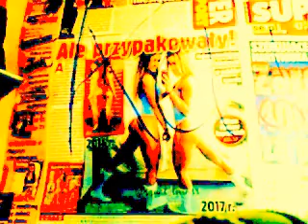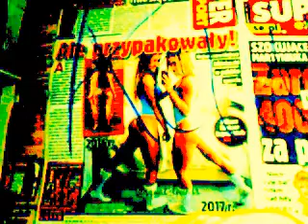DAMY RADĘ,GDY MAZUR ZA DORADZANIE NA STRONĘ PEPICZKÓW PRZEPĘDZIMY I PO LICHWIE!!!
MAKRYNA MIECZYSŁAWSKA JECHAŁA PEWNIE DO SAMEGO RZYMU NA DOBRYM WOZIE. ,NIESIONA PRZEZ BARDZO WIELU MURZYNÓW DIABŁA//-CZY MAKRYNA JECHAŁA DO PAPIEŻA Z MISJA JAKĄŚ,CZY GŁOSIŁA PO DRODZE DO RZYMO--ŁACINY PRAWDĘ Z PISMA ŚWIĘTEGO BIBLII?Z PEWNOŚCIĄ,-NIE!EDUKACJA W RADIU CONCHITA EXTRA,TO COŚ BARDZO ZNANEGO,ŻE LUDZIE WIEDZĄ IŻ KAŻDY NAUCZYCIEL .TEŻ NAWET MUSI SIĘ DOKSZTAŁCAĆ!/CHCIAŁ,CZY,-NIE,TO I TAK DOŚWIADCZENIE CZYNI MISTRZA!NAWET,GDY NAUCZYSZ SIĘ KILKU JĘZYKÓW OBCYCH DOBRZE JEST,ABYŚ DALEJ UCZYŁ TEŻ KOGOŚ INNEGO,ABY SIĘ ZAPRAWIĆ W BOJU!//PIERWSI CHRZEŚCIJANIE,GDY SZLI GŁOSIĆ DWÓJKAMI,BO JEZUS 72-U WYSŁAŁ PO DWU,ABY SZLI OD DRZWI DO DRZWI//-WTEDY OWI CHRZEŚCIJANIE ZAPRAWIALI SIĘ W BOJU O WIARĘ!!!//SZATAN NIE ŚPI I PRAKTYCZNIE DIABEŁ ZAWSZE DZIAŁA,ŻE CIĘŻKO BARDZO BYŁO UTRZYMAĆ SIĘ PIERWSZYM CHRZEŚCIJANOM W WIERZE ZE WZGLĘDU NA PRZEŚLADOWANIA CHOĆBY//-NATOMIAST ŻYDOM TEŻ BYŁO W OGÓLE NAWET I PRAWDĘ POZNAĆ O CHRYSTUSIE,GDY SAMI SOBIE NABRUŹDZILI I CHRYSTUS BYŁ NOWOŚCIĄ DLA NICH,CHOĆ NIE MUSIAŁ JEZUS CHRYSTUS BYĆ NOWOŚCIĄ ZE WZGLĘDU NA 312 PROROCTW,KTÓRE SIĘ NA NIM SPEŁNIAŁY!/-BADAJCIE PISMA,CZY TAK SIĘ RZECZY MAJĄ,-BIBLIA!!!//GŁOSILI WIĘC ZE WZGLĘDU NA WYDANIE ŚWIADECTWA O CHRYSTUSIE I SAMI SIĘ W WIERZE WZMACNIALI//APOSTOŁ PAWEŁ ZABRAŁ DO GŁOSZENIA NAWET MŁODEGO TYMOTEUSZA/-DOBRZE ZROBIŁ!!!//WIEDZA Z PISM WZRASTAŁA/-WIARA TEŻ WZRASTAŁA//-TAK WSPANIALE WYKSZTAŁCENI ŚWIADKOWIE JEZUSA CHRYSTUSA/-ŚWIADKOWIE JAHWE/-ŚWIADKOWIE BOŻY NIE POTRZEBOWALI W KONSEKWENCJI WZRASTANIA W WIERZE UPEWNIENIA W POSTACI CUDÓW DLA POPARCIA,ŻE SA NA DOBREJ DRODZE,BO DUCH JAHWE I TA CIĄGLE ICH WSPIERAŁ W DZIAŁALNOŚCI GŁOSZENIA EWANGELII O CHRYSTUSIE CO DO NADCHODZĄCEGO KRÓLESTWA JEGO!!!PSALM 110 MÓWI PROROCZO WŁAŚNIE,ŻE JAHWE DAŁ MU PANOWANIE I WŁADZĘ NAD ZIEMIĄ/ CZY CHCESZ TERAZ PRZYŁĄCZYĆ SIĘ DO ZBORU,KTÓRY GŁOSI,AŻ DO SAMIUTKIEGO KOŃCA TEGO ZŁEGO SYSTEMU RZECZY?,-ZAPRASZAM/-ZAPRASZAMY PAŃSTWA BARDZO SERDECZNIE SIĘ PRZEKONAĆ,ŻE W ISTOCIE SKORO BIBLIA JEST SPÓJNA LOGICZNIE,TO NIE MA INNEJ DROGI ZBAWIENIA,JAK TA,DROGA BOŻA DROGA:NIE W LEWO,NI W PRAWO NIE ZBACZAJ JUŻ Z NIEJ!!!/CZASEM TRZEBA PRZEJŚĆ PRYSZNIC OŻYWCZYCH WÓD PŁYNĄCYCH ZE SŁOWA BOŻEGO:HEJ PRAGNĄCY,PRZYJDŹCIE TU,-WODĘ ŻYCIA DARMO PIĆ. !/-ZAPRASZAMY!!/-JESZCZE NIGDY NIE BYŁO TAK DOBRZE ,JAK TERAZ W XXI WIEKU,ŻE PRAWDY BIBLIJNE MOŻNA POZNAWAĆ W INTERNECIE,A POTEM MOŻNA PRZEKAZYWAĆ DALEJ JAKO ŚWIADKOWIE POWTARZAJĄC RANO,W POŁUDNIE,WIECZOREM,CZY NAWET IW NOCY! Z WARSZAWY DO WARSZAWY ZNACZY,ŻE CAŁA TA KAPUSTA WRZE//-CAŁY TEN ŁEB KAPUŚCIANY WRZE!ZE WZGLĘDU NA BRAK PIENIĘDZY,ZE WZGLĘDU NA STRACH,ŻE BOMBY,NAPADY I ŚMIERĆ,BO JĄ SIĘ POLACY WYJEŻDŻAĆ TU STĄD,A CENTRUM POLSKI! PODRÓŻE TO PRZECIEŻ EFEKT MARZEŃ O USA,ANGLII,FRANCJI I INNYCH ŚWIATOWYCH KRAJACH I KONTYNENTACH!A PONIEWAŻ PODRÓŻE ODBYWAJĄ SIĘ KONIECZNIE Z PAPIEROSEM,BO WARSZAWA TO I WYMYŚLIŁA I ROZPROPAGOWAŁA,JEŻDŻĄ TAK TE NASZE KOCHANE DUPKI,A GŁUPKI PO NIC,ALE Z PAPIEROSEM!!!